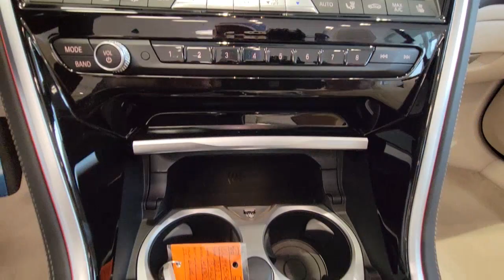2023 BMW 8 Series Daytona, Palm Coast, Port Orange, Ormond Beach, FL CL44506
1050 N Tomoka Farms Rd